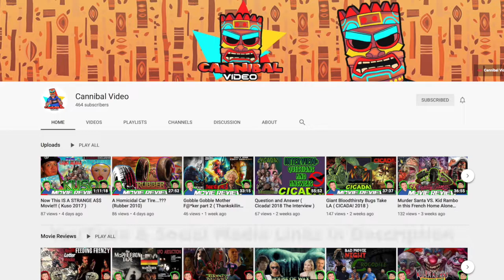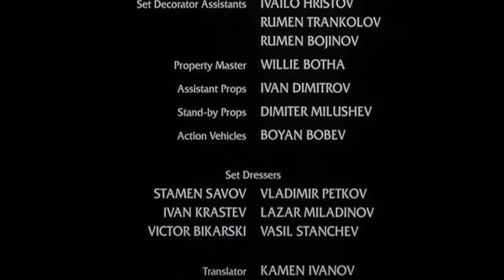The BEST BAD Spider Movie Sequel: Spiders 2: Breeding Ground (Special Guests Cannibal Video!!!)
I have my very first guests on the channel!!! In this very special video me and the guys from Cannibal Video, Stephan and Lee, talk all about Spiders 2: Breeding Ground (2001), the sequel to Spiders (2000).  If you want to see our discussion on the first movie, hop on over to their channel and see what we thought!